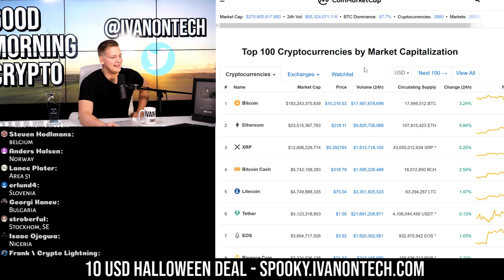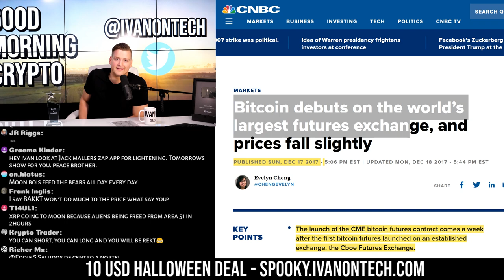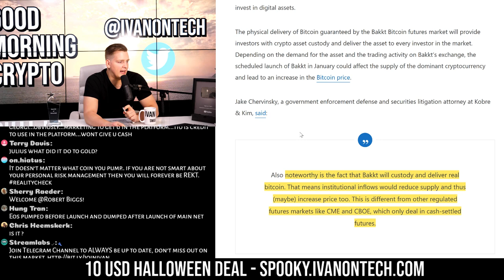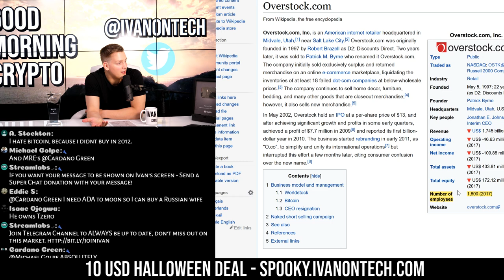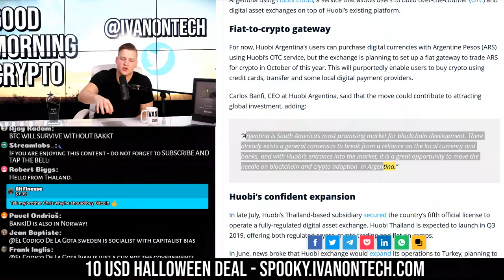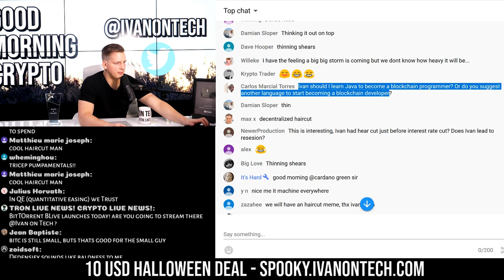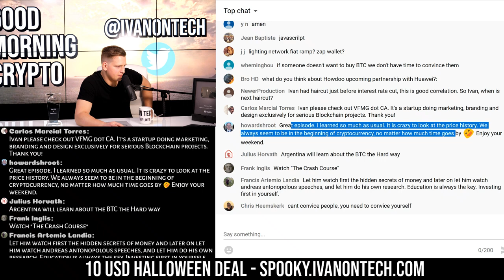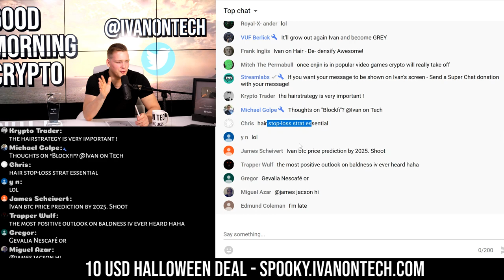BAKKT PUMP OR DUMP 2019?! 😳 Bitcoin and Ethereum 2019 Outlook